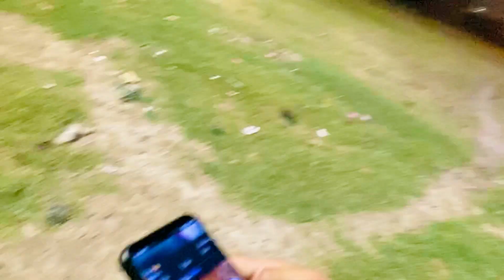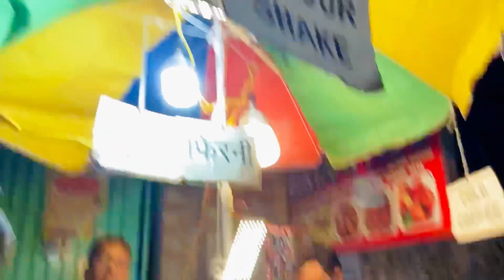Holi Returns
I HOPE AAP SABKO MERI VIDEO JARUR ACHI LAGTI HOGI.

THANK YOU SO MUCH FAMILY LOVE YOU TO ALL❤️.